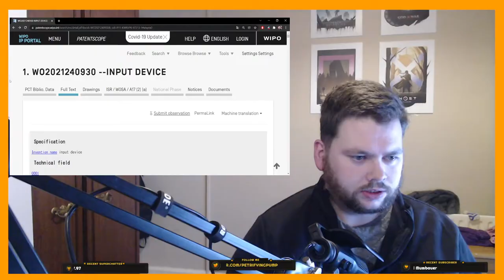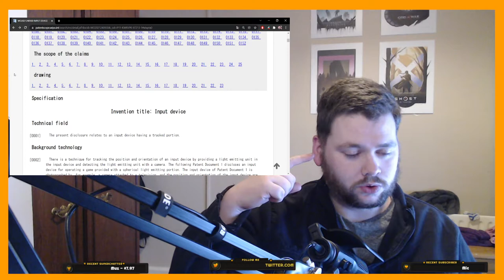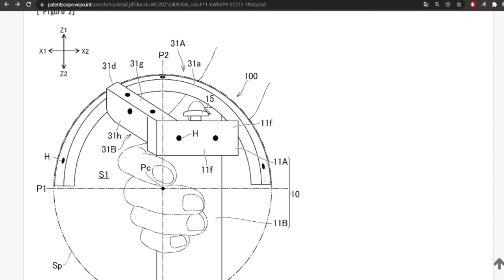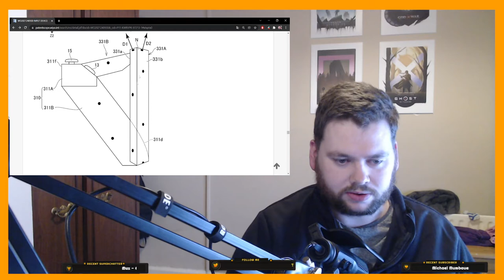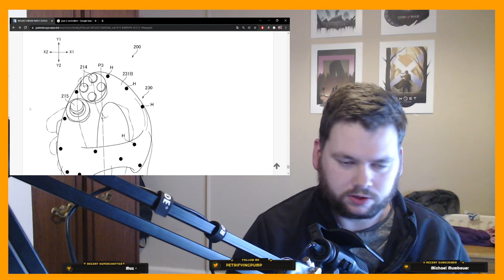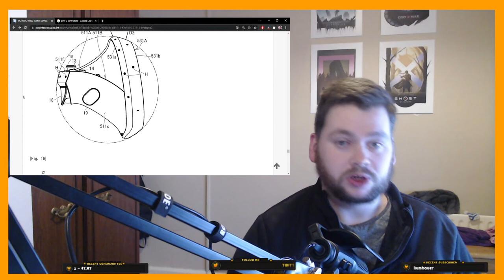Orbs of Light | PSVR 2 Controller Patents Reveal Tracking Technique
New patents reveal a closer look at how the tracking will work on the new PSVR2 Controllers. What do you think?